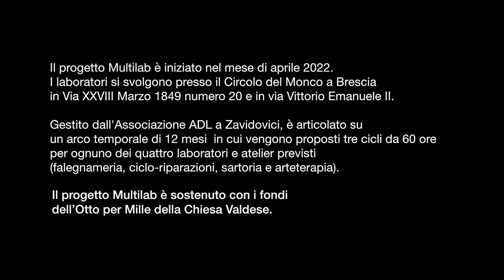Atelier di arteterapia | Progetto Multilab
🎨 L'atelier di arteterapia è un laboratorio in cui ogni partecipante viene seguit* in un percorso arte-terapeutico individuale.

La cura passa attraverso i materiali artistici per attivare processi creativi che rinforzino la componente “sana” del soggetto. Chiunque può partecipare al laboratorio, sia che abbia una sofferenza da alleviare sia che abbia semplicemente curiosità e passione per l’arte.

L’intento è uguale per tutti: sperimentarsi in uno spazio di sollievo e creatività.

🖼 L'atelier di arteterapia fa parte del progetto Multilab: quattro laboratori gratuiti aperti a tutte e a tutti: sartoria, falegnameria, ciclo riparazioni e l’atelier di arteterapia.

Con il progetto Multilab – sostenuto con i fondi dell’Otto per Mille della Chiesa Valdese – vogliamo mettere a disposizione uno spazio aperto a chiunque.